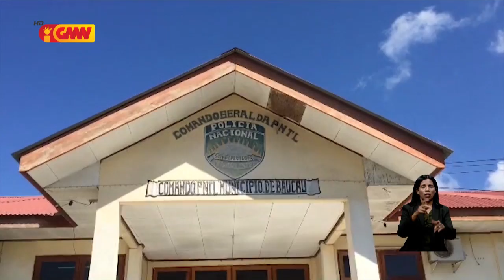PNTL Baucau kaptura suspeitu nain 4 sona vítima “ALR” iha Baguia